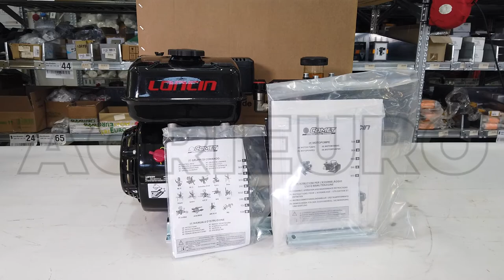Comet APS41 Sprayer Pump - Assembly tutorial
COMET APS 41 high-pressure petrol sprayer pump with petrol engine guarantees excellent durability and exceptional performance thanks to the new three-membrane configuration.

The pump is flanged, with petrol engine, speed reducer and control unit. It can also be mounted on carts, wheelbarrows, portable or wheeled sprayers.

Suitable for weeding and spraying treatments, medium and small-sized crops, parks, gardens, orchards, greenhouses and for spreading detergents and colours in water solution, washing operations, liquid spraying, etc...

Performance
N. of membranes / pistons: 3
Flow rate: 38 l/min
Pressure: 40.0 bar
Power: 5.0 HP